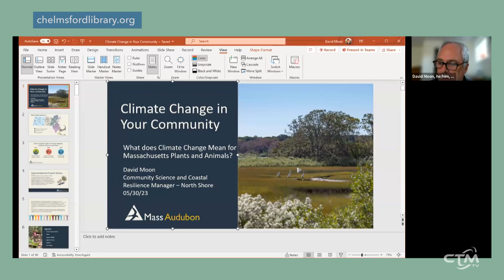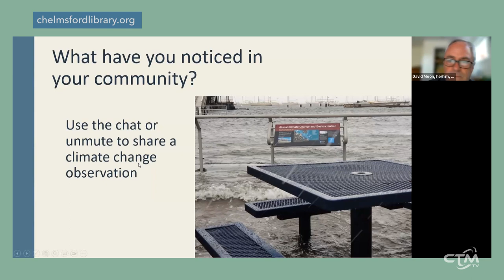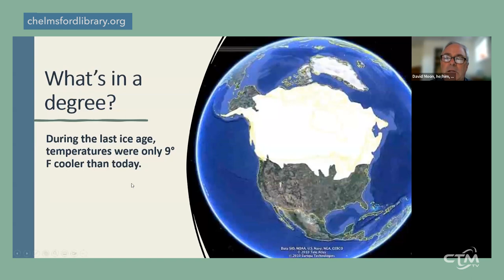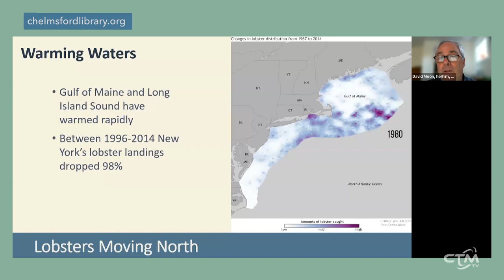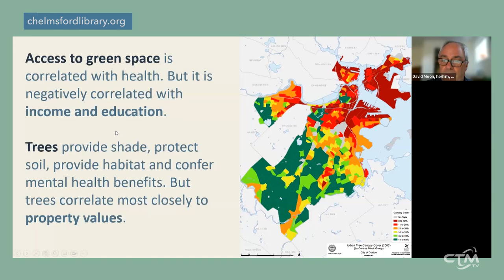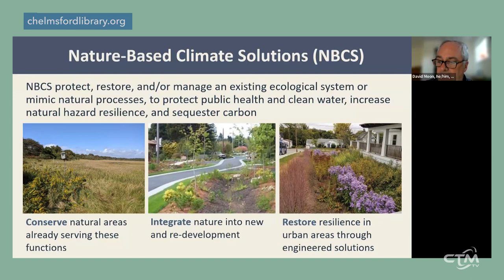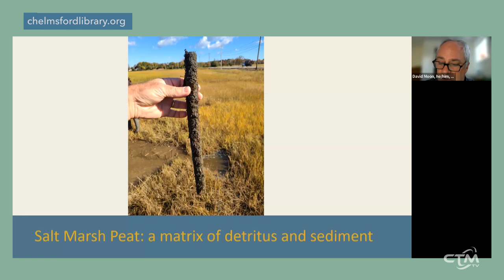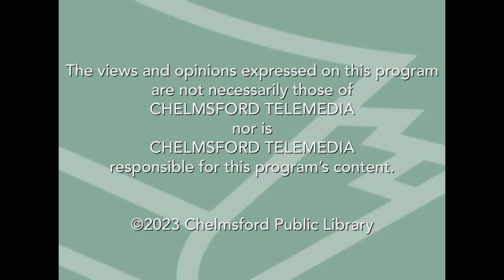Library Hour: Climate Change Impact on MA Animals & Plants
Presented by David Moon, Community Science and Coastal Resilience Manager for Mass Audobon, North Shore. Introduced by by Jianna from the Chelmsford Public Library.